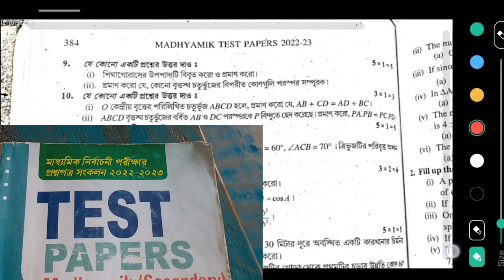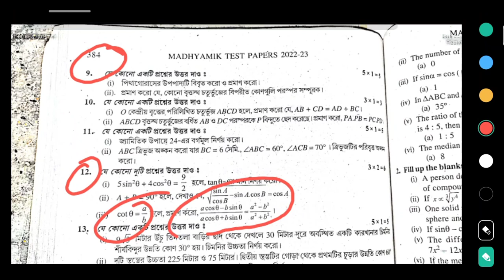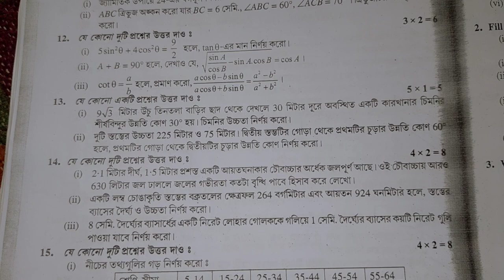Madhyamik mathematics Test Paper solution Parsad Page's 383 Page 384 Secondary Wbbse 2023 Class 10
Madhyamik mathematics Test Paper solution Parsad Page's 384 Page 385 Secondary Wbbse 2023 Class 10

Madhyamik mathematics Test Paper solution Parsad Page 384 Page 385 Page 383 Page's 384 Secondary Wbbse 2023 Class 10

Madhyamik mathematics Test Paper solution Parsad Page 385 Page 423 Page 385 Page's 384 Secondary Wbbse 2023 Class 10
Madhyamik mathematics Test Paper solution Parsad Page 385 Page 384 Page 424 Page's 425 Secondary Wbbse 2023 Class 10
Madhyamik mathematics Test Paper solution Parsad Page 385 Page 383 Page 384 Page's 385 Secondary Wbbse 2023 Class 10,somnath dar choosing centre